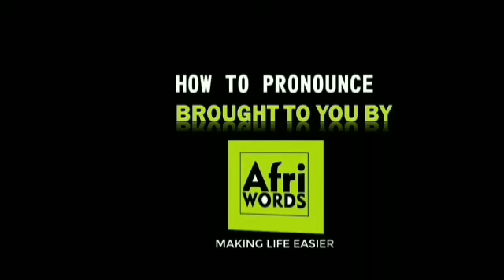How to pronounce Benjamin Tetteh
Benjamin Tetteh is a Ghanaian professional footballer who plays as a striker for Süper Lig club Yeni Malatyaspor. Wikipedia

Born: 10 July 1997 (age 24 years), Accra, Ghana

Height: 1.93 m

Weight: 65 kg

Current team: Yeni Malatyaspor